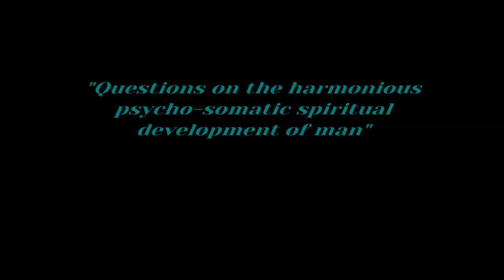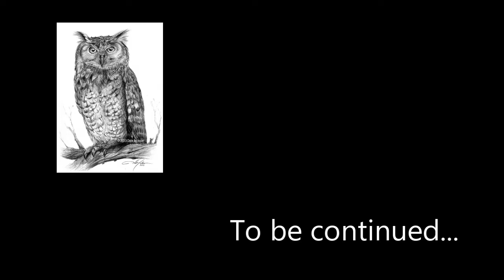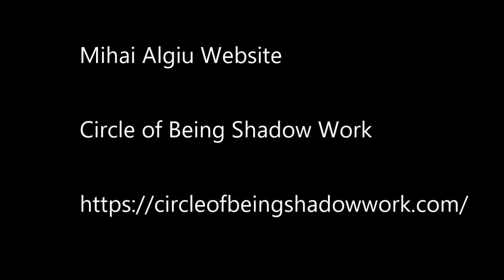10. FOR GURDJIEFF WHAT IS AN ENERGY LEAK?. FOURTH-WAY TOPICS WITH MIHAI ALGIU. ALASART. ART AND TIME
Questions on the harmonious psycho-somatic spiritual development of man humanity.
Part 10. WHAT IS FOR GURDJIEFF AN ENERGY LEAK?
MIHAI ALGIU AND CLAUDIA SANGINES
VIDEO CONTENTS

00:00 INTRO
02:09 THE FOURTH WAY TEACHING OF LEAKING ENERGY.
03:46 DEFICIENCY STORIES- KILOBY TERM

Mihai Algiu, MA, AMFT#98797 Hakomi Practitioner ~ awareness-based somatic psychotherapy Supervisor: Spencer Campbell Licensed MFT (#45585) California Mihai Algiu

Claudia Sanginés Sayavedra
Researcher and holistic spiritual seeker and healer. Art History MA. and graduated from History from UNAM. Manager and creator of Alasart. Art and Time.